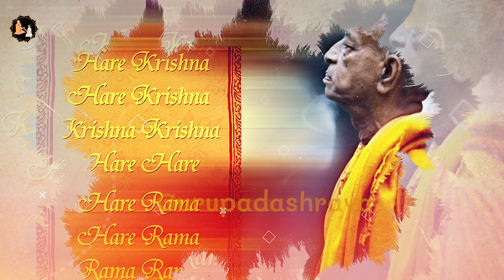Srila Prabhupada Hindi Lecture - भगवान का संपूर्ण परिचय - EP-16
Srila Prabhupada Pastime
Srila prabhupada
Prabhupada hindi lecture
Prabhupada Lectures
Srila Prabhupada Biography